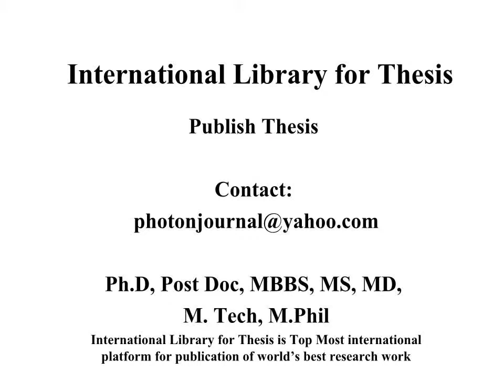Indian Journal of Pathology & Microbiology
Photon Foundation Pharmaceutical Compounding Pharmacy Teaching and Practices Biology, Pharmacy and Allied Sciences Research in Ayurveda and Pharmacy Basic Medical Sciences and Pharmacy Pharma and Bio Sciences Community Pharmacy Pharmacy & Industrial Research Medicine and Pharmacy Pharmacy and Health Research Pharmaceutical Research and Development Pharmacy and Nutrition Sciences Scientia Pharmaceutica Phytotherapy Research Pharmacognosy Communications Pharmacognosy Research Pharmacognosy Reviews Pharmacognosy Magazine Molecular Pharmaceutics Controlled Release Geriatric Psychiatry Photon Journal Photon Foundation Advanced Drug Delivery Reviews Drug Development and Industrial Pharmacy Pharmaceutics and Biopharmaceutics Pharmacy Education PHARMACY & LIFE SCIENCE Oncology Pharmacy Practice International conference on Pharmacy national conference on Pharmacy seminar on Pharmacy symposium on Pharmacy exhibition on Pharmacy proceeding on Pharmacy workshop on Pharmacy, B.Pharm, M.Pharm, Pharmacists , Human Anatomy and Physiology; Pharmaceutical Maths & Biostatistics; Biochemistry; Pharmaceutical, Physical Pharmaceutics-I 3. Pharmaceutical Organic Chemistry - II 4. Pharmaceutical Analysis, Pharmaceutical Calculation, PHARMACOGNOSY, CHEMISTRY, Pharmaceutics Advanced Drug Delivery Reviews • Drug Delivery • Drug Development and Industrial Pharmacy • European Journal of Pharmaceutical Sciences • European Journal of Pharmaceutics and Biopharmaceutics • Opinion on Biological Therapy • Drug Delivery • Therapeutic Patents • Expert Opinion on Therapeutic Targets • Health Economics • Indian Journal of Pharmaceutical Sciences • International Journal of Geriatric Psychiatry • International Journal of Medical Sciences • International Journal of Pharmaceutics • Journal of Controlled Release • Journal of Pharmacy Practice and Research • Molecular Pharmaceutics • The Pharmaceutical Journal • Pharmacognosy Communications • Pharmacognosy Magazine • Pharmacognosy Research • Pharmacognosy Reviews • Pharmacotherapy • Phytotherapy Research • Scientia Pharmaceutica • Acta Facultatis Pharmaceuticae Universitatis Comenianae • Advanced Drug Delivery Reviews • Advances in Therapy • Alimentary Pharmacology & Therapeutics • The American Journal of Pharmaceutical Education • Annales pharmaceutiques françaises • Annals of Pharmacotherapy • Antibiotics and Chemotherapy • Antimicrobial Agents and Chemotherapy • Antiviral Chemistry & Chemotherapy • Antiviral Research • Asian Journal of Pharmaceutics • Bangladesh Journal of Pharmacology • Behavioural Pharmacology (journal) • Biochemical Pharmacology • BioDrugs • Biological & Pharmaceutical Bulletin • British Journal of Clinical Pharmacology • British Journal of Pharmacology • Canadian Journal of Physiology and Pharmacology • Canadian Pharmacists Journal • Cancer Chemotherapy and Pharmacology • China Pharmacy • Clin-Alert • Clinical and Experimental Pharmacology and Physiology • Clinical Pharmacokinectics • Clinical Pharmacology & Therapeutics • Clinical Pharmacology: Advances and Applications • Clinical Therapeutics • CNS Drugs (journal) • CNS Neuroscience & Therapeutics • The Consultant Pharmacist • Core Evidence • Current Drug Metabolism • Pharmacology • Current Pharmaceutical Design • Current Trends in Biotechnology and Pharmacy Drug and Therapeutics Bulletin • Drug Delivery • Drug Design, Development and Therapy • Drug Development and Industrial Pharmacy Photon Journal of Microbiology Research (journal) • Drug Target Insights • Drug Testing and Analysis • Drugs (journal) • Drugs & Aging • Environmental Toxicology and Pharmacology • European Journal of Clinical Pharmacology • European Journal of Pharmaceutical Sciences • European Journal of Pharmaceutics and Biopharmaceutics • European Journal of Pharmacology • European Neuropsychopharmacology • Experimental and Clinical Psychopharmacology Drug Delivery Drug Discovery • Expert Opinion on Drug Metabolism & Toxicology • Expert Opinion on Drug Safety • Expert Opinion on Emerging Drugs • Expert Opinion on Investigational Drugs • Expert Opinion on Pharmacotherapy Theses and dissertations Networked Digital Library of Theses and Dissertations, NDLTD Finding theses and dissertations Theses Library University Library International Theses Research Methodology Review of Literature Results and Discussion, International Library for Thesis